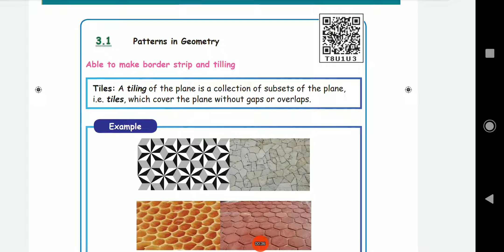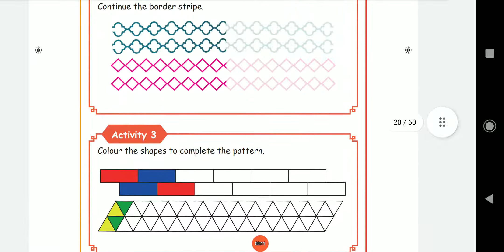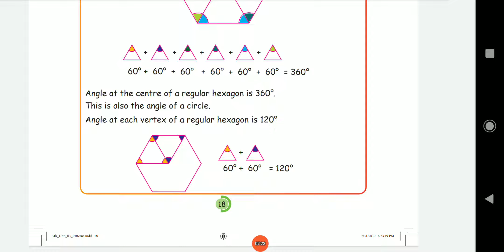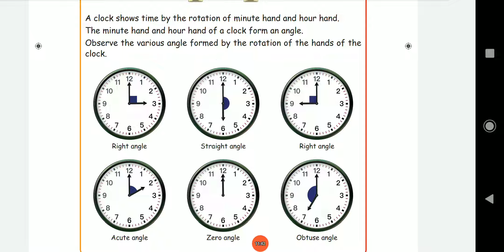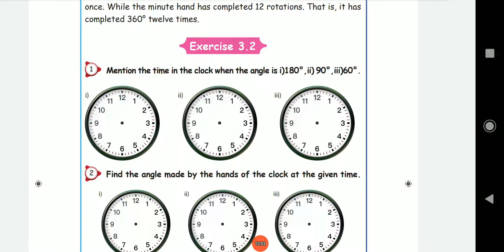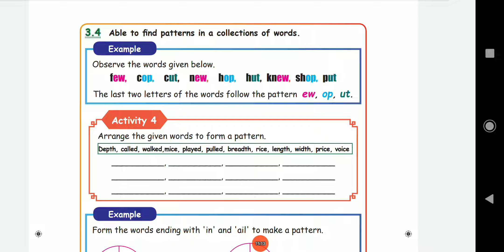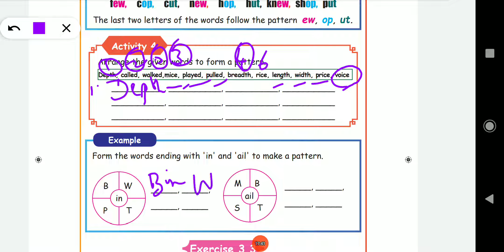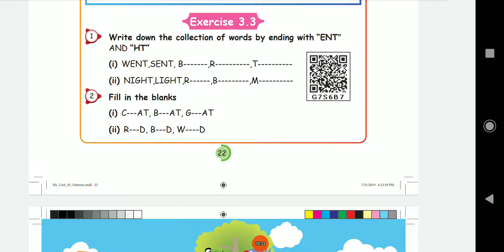Grade 5- Maths- Unit 3- Patterns